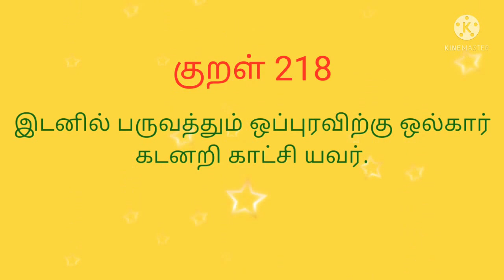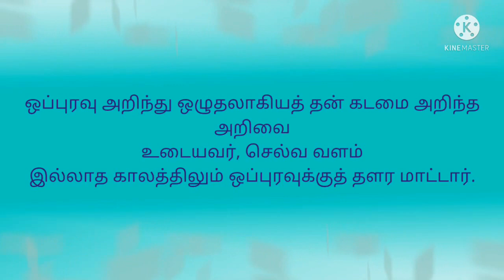திருக்குறள் 218, தினம் ஒரு திருக்குறள், English Explanation too👍👌